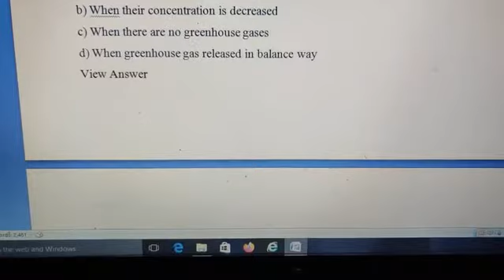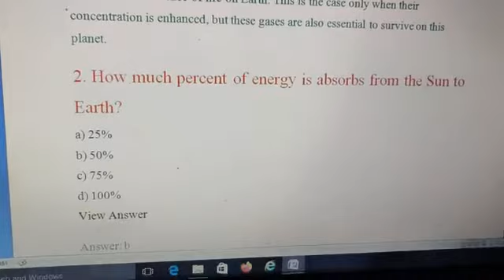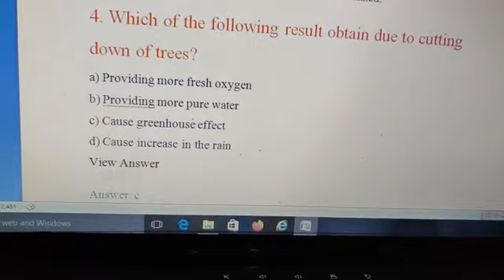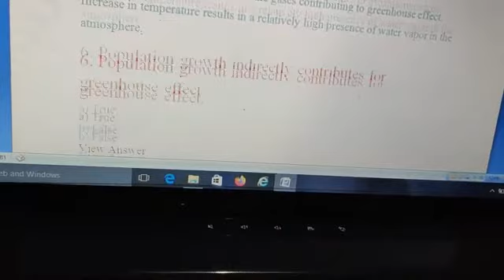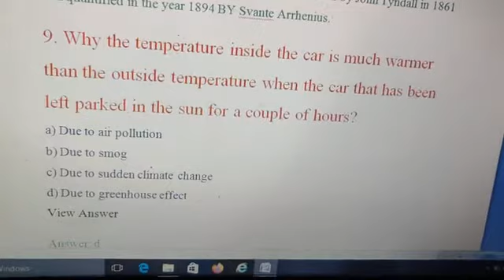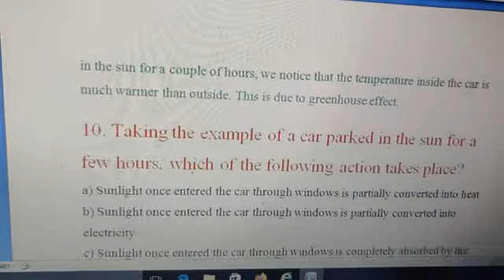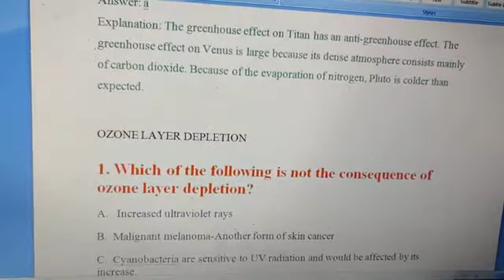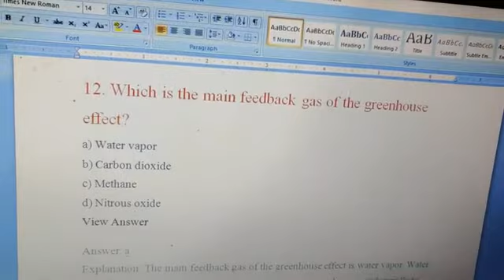multipal choice questions on green house effect, applied chemistry103 by savita pooniya